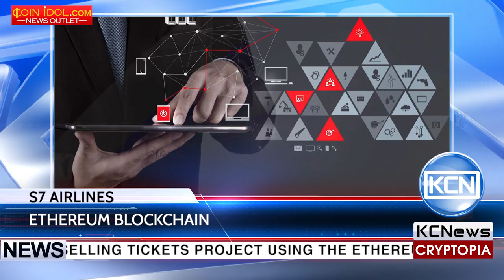KCN Russian S7 Airlines now uses ethereum blockchain for ticket sale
Russia S7 Airlines now using the blockchain technology. According to the one of the regional newspaper Kommersant, S7 in cooperation with Alfa Bank launched the selling tickets project using the ethereum blockchain technology. As the next step the company is considering the cryptocurrency usage of for ticket purchasing, they plan to test this option in the coming days. After the S7 Airlines innovative solution, the flag carrier airline of Russian Federation, Aeroflot, announced that they also plan to introduce digital currencies and blockchain technologies into its operations.